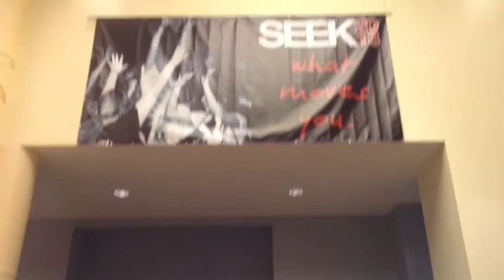My Project 2Day 3 At SEEK 2013 Ft. Angelica's First Time Using Room Service